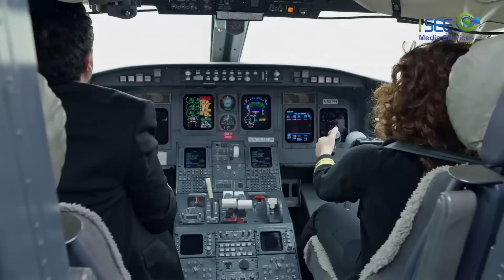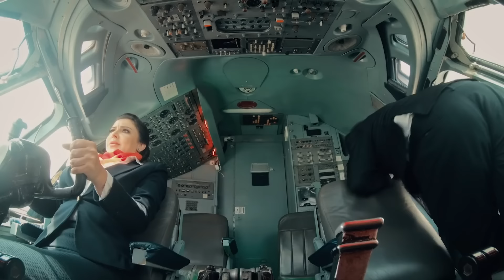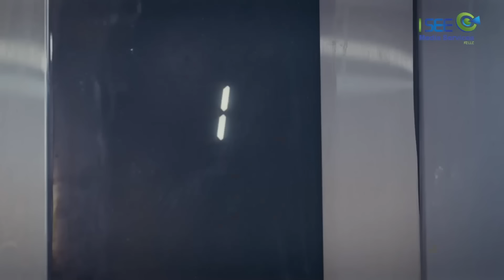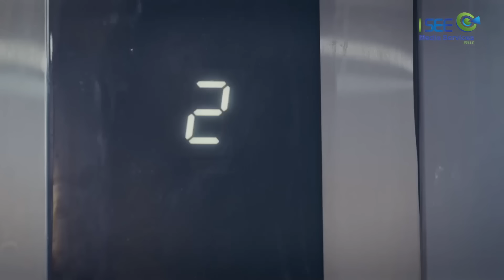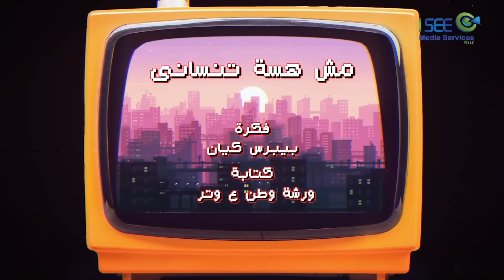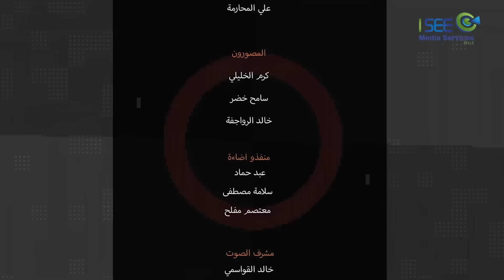ساعة طيران مع أبو الفراجين في وطن ع وتر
مسلسل وطن ع وتر 2023 بطولة أبو الفراجين ومحمد الطيطي ودانا خوري، حيث يعرض المسلسل قضايا الحالة الاجتماعية السائدة في مجتمعاتنا العربية بطريقة انتقادية ضمن قالب كوميدي ساخر..